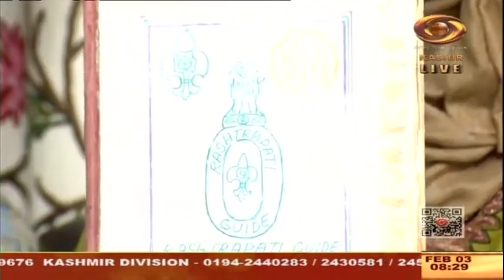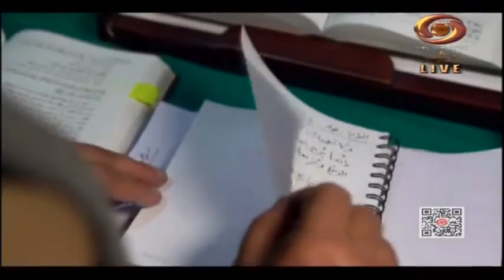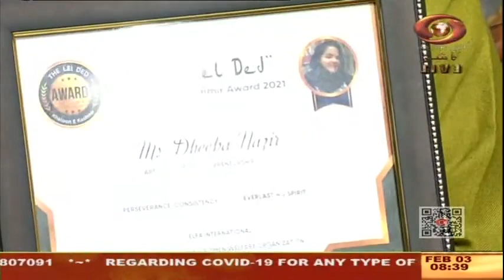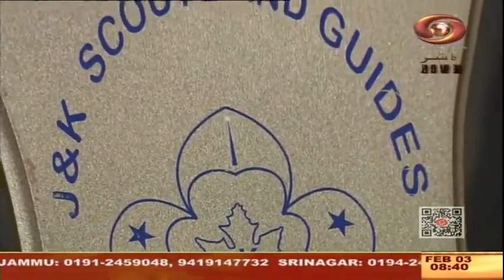Good Morning J&K